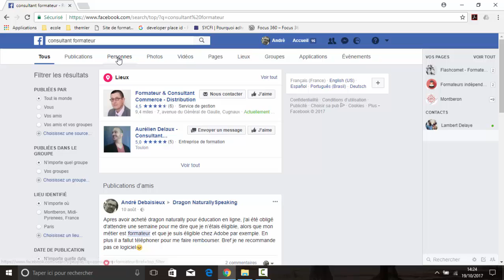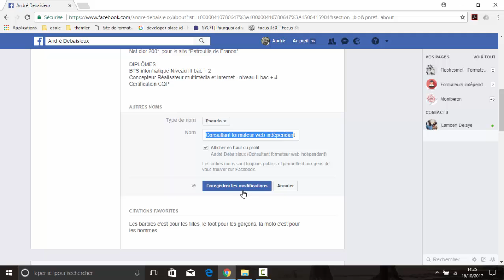Comment gérer un surnom dans une page de profil Facebook